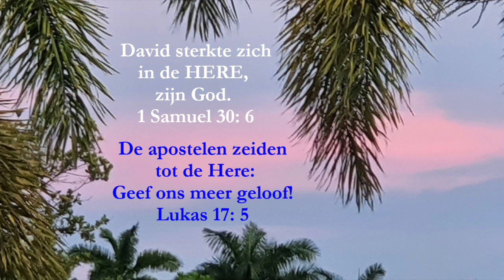Dagteksten & Gebed Maandag 25 juli 2022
David sterkte zich in de HERE, zijn God. 1 Samuel 30: 6
 De apostelen zeiden tot de Here: Geef ons meer geloof! Lukas 17: 5

Gezang 572:2 W. 90a
‘t Geloof, dat door het woord ontstaat, dat moet ook liefde werken. Hoe hoger uw vertrouwen gaat, hoe meer het die moet sterken. 't Geloof verlicht ons niet alleen, het sterkt en reinigt ons meteen.